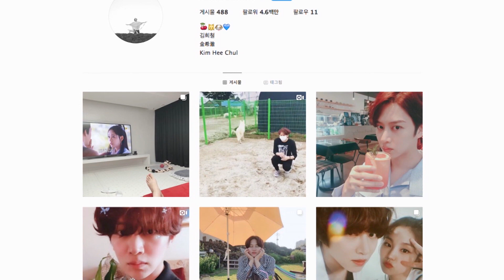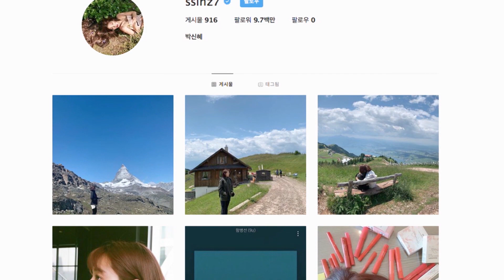[Showbiz Korea] Today's PICstagram! Kim Hee-chul(김희철,Super Junior) & Park Shin-hye(박신혜)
사진으로 보는 김희철(Super Junior)과 박신혜의 일상